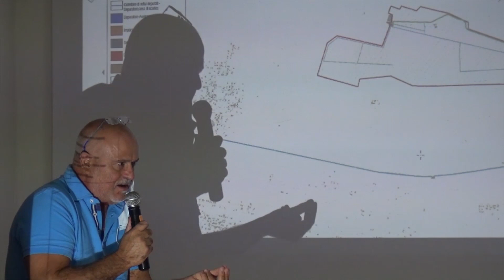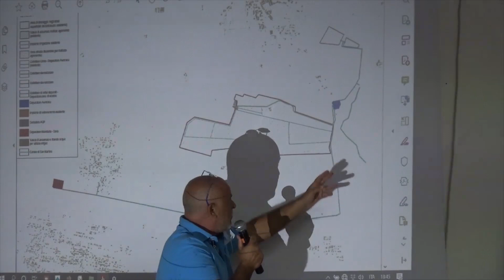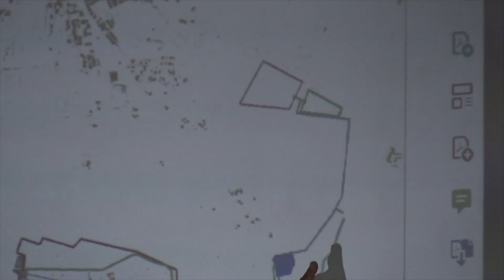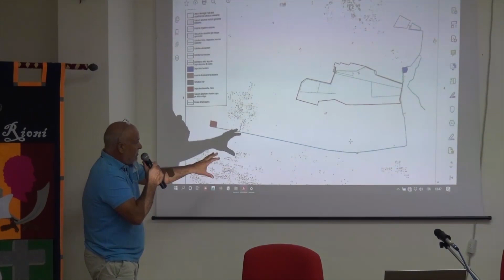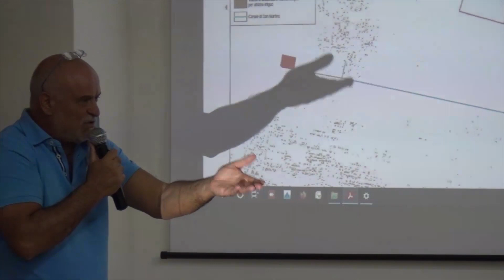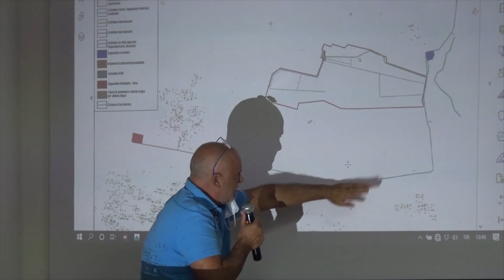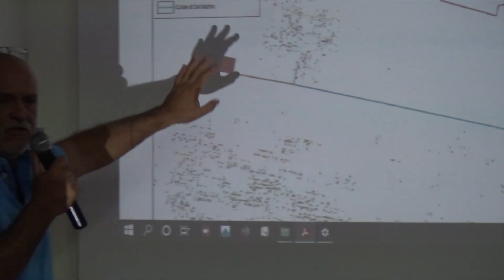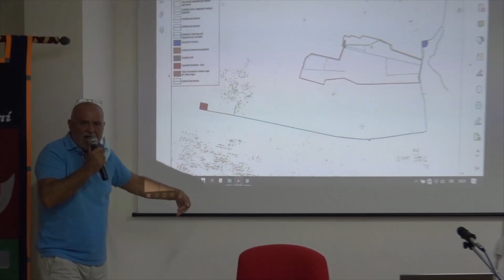Avetrana: Presentazione di una nuova proposta per scarico emergenziale Depuratore Manduria-Sava